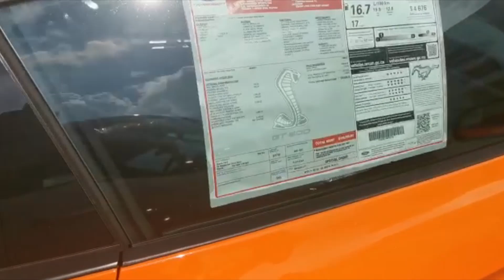2021 TWISTER ORANGE GT 500 BRAND NEW ON LOT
SPOTTED SOME GREAT CARS ON A DEALER LOT WHEN DRIVING PAST COULDN'T RESIST TAKING SOME VIDS